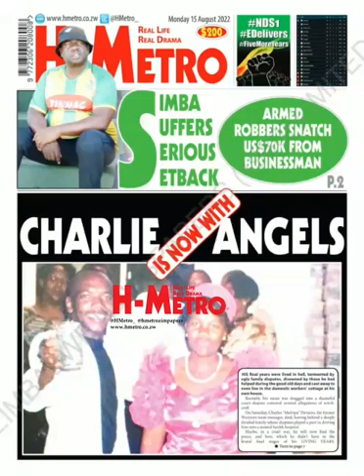FUNERAL update for the late Charle 'Mafripa' Dzvairo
The body of the late Charlie "Mafripa" Dzvairo will lie in state at his homestead in Mandara. This is despite tensions between his widow and aunt who had vowed not to attend the funeral.